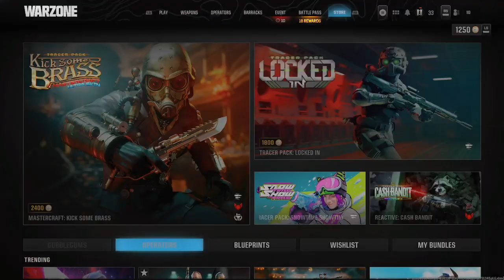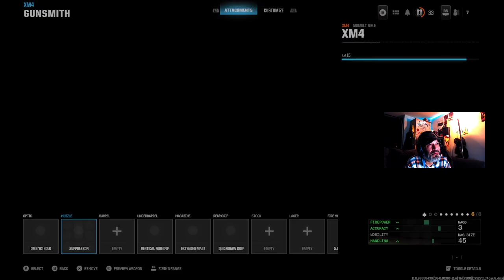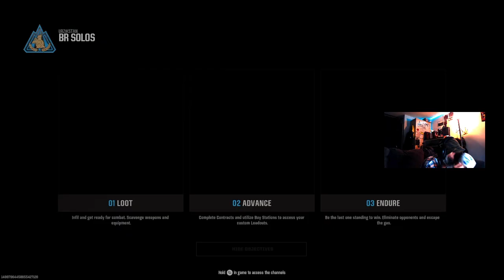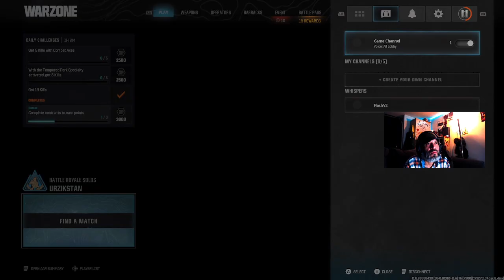morning warzone lets chill